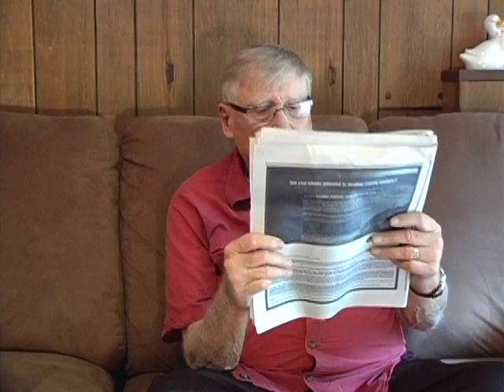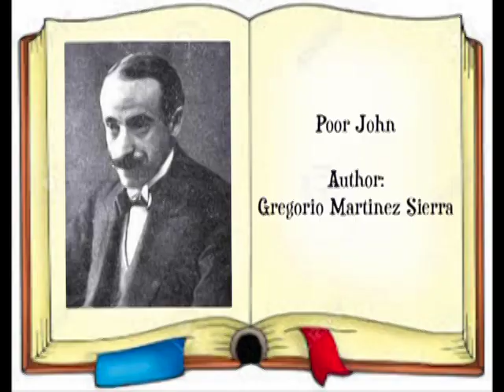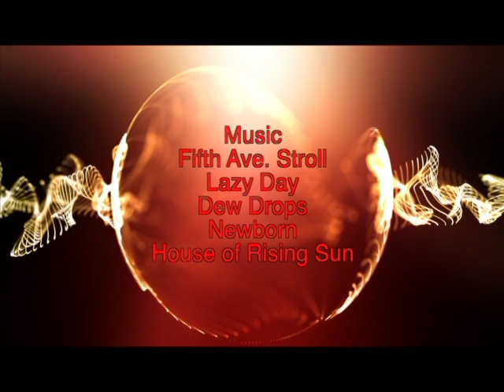The Dying Breed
A story about two old time vaudeville actors who are part of the dying breed of actors.
Written and Directed by: Richard Redmond
Featuring: Tom Gorman, Frank Gatto, Douglas Zimmer, Richard Redmond
Also a scene from the play "Poor John" Written by, Gregorio Martinez Sierra
Featuring: Douglas Zimmer, Richard Redmond